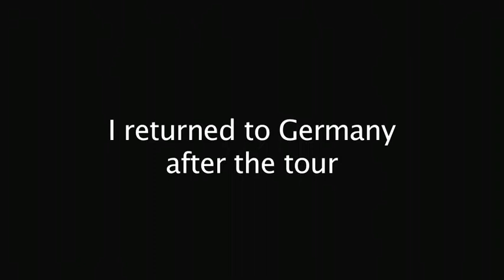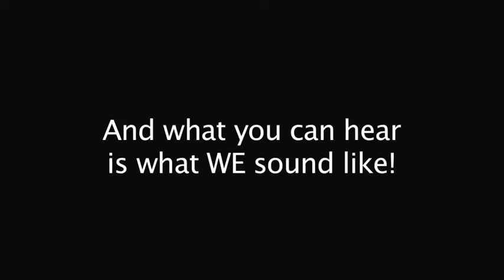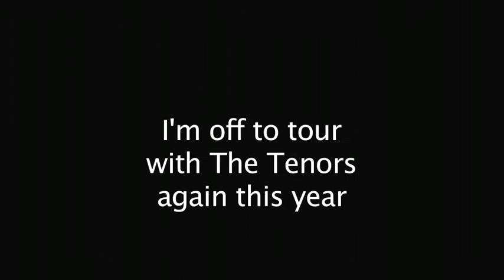Ciara in 2010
A year of travel for Ciara